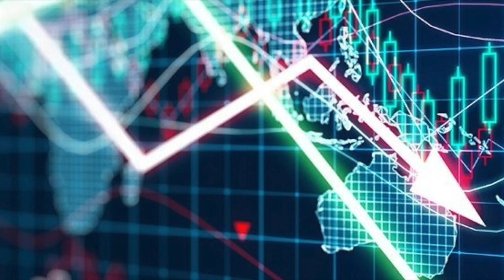Est-il trop tard pour monter un Business AIRBNB ?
Est-il trop tard pour monter un business autour de Airbnb ? conciergerie Airbnb ? sous location Airbnb ? investissement locatif exploitation sur Airbnb ? Est-ce trop tard avec cette crise qui nous tombe dessus ???